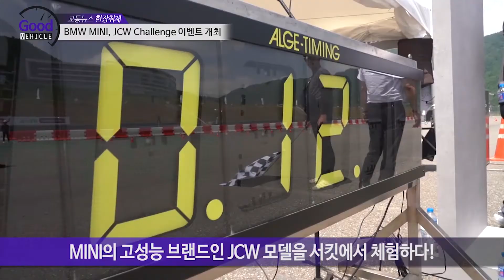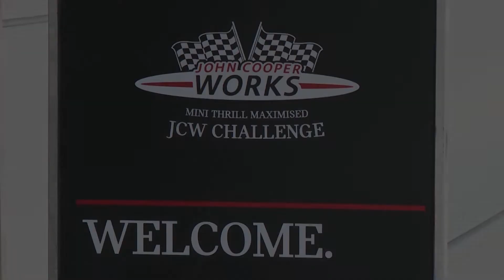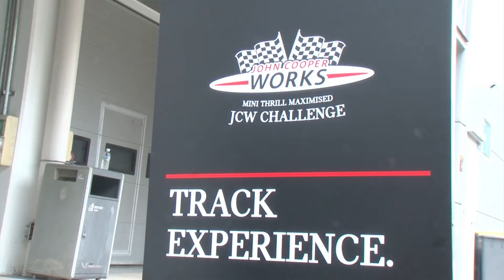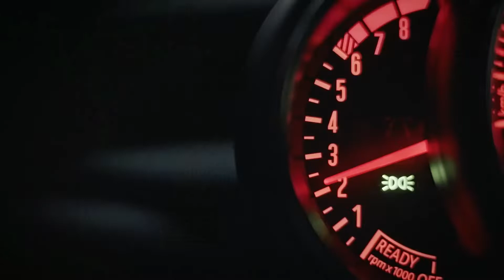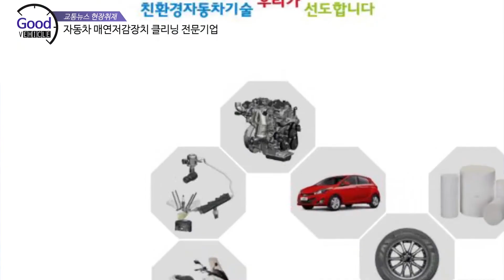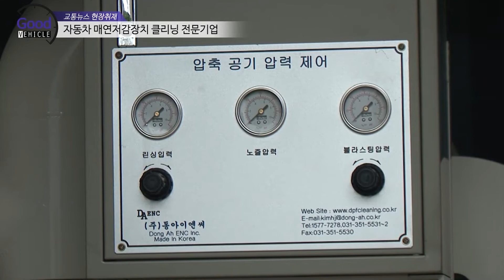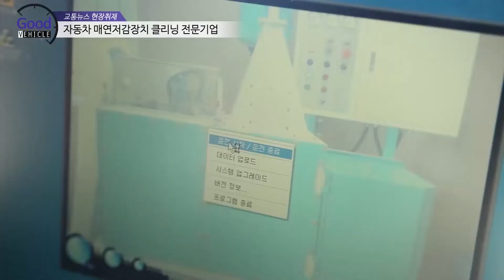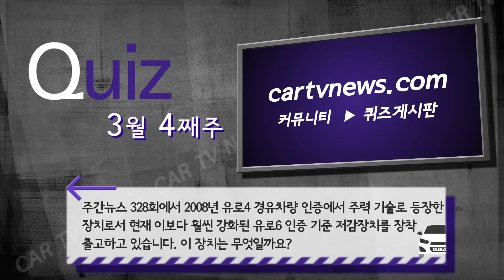주간뉴스 2018년 7월 1주차